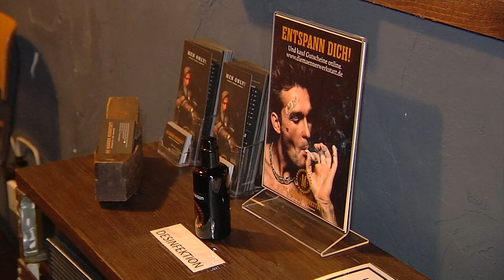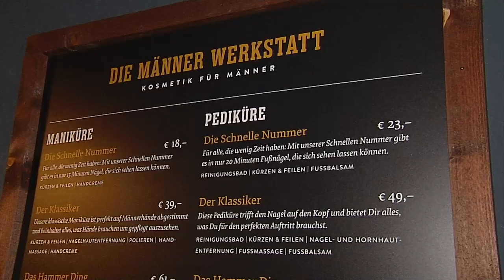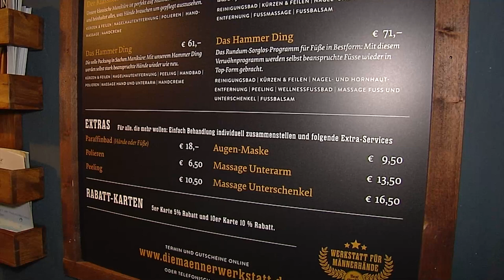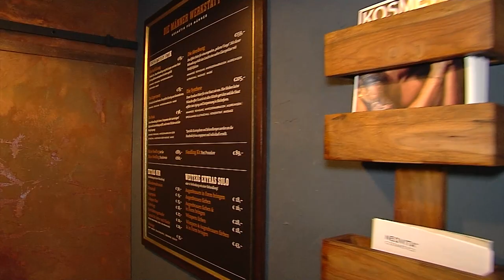Lejeune - Dr. Florian Bresler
Heute ist Prof. Dr. phil. h.c. mult. Erich Lejeune im Gespräch mit Dr. Florian Bresler, die Männer Werkstatt - Kosmetik für Männer.